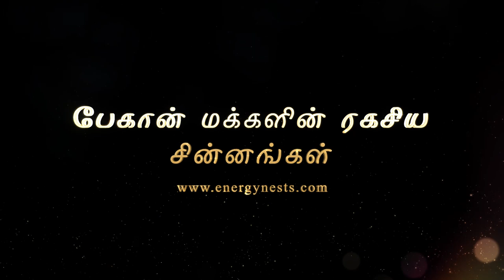பேகான் மக்களின் ரகசிய சின்னங்கள் | ENERGYNESTS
Sudden accidents
Mental illness